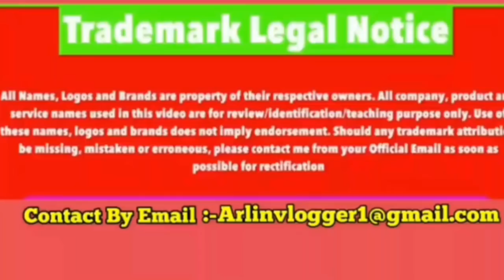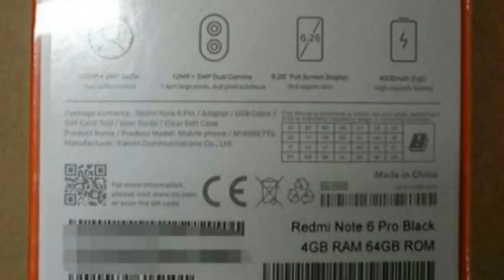Redmi note 6 pro l ഇത്തവണ അണ്ണന്റെ വരവ് 4 ക്യാമറയും ആയിട്ടു ആണ് l Note 5 pro ഒന്നും അല്ല ഇനി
Redmi note 6 pro l ഇത്തവണ അണ്ണന്റെ വരവ് 4 ക്യാമറയും ആയിട്ടു ആണ് l

Xiaomi Redmi Note 6 Pro is expected to be the Chinese phone maker's next offering in its affordable Redmi smartphone series. We have heard a lot of chatter around the smartphone in the rumour mill in the past, but now have a closer look at its details thanks to alleged live images of the smartphone and its retail box. The Redmi Note 6 Pro is expected to sport a 6.26-inch Full Screen display with a 19:9 aspect ratio and possible 1080x2280 pixels resolution, which could mean that the Redmi Note 5 Procould end up sporting a display notch.

Other specifications listed on the smartphone's protective film, as spotted on Reddit, reveal a dual selfie camera setup with a 20-megapixel primary and a 2-megapixel secondary sensor. At the back, the Redmi Note 6 Pro will allegedly sport a 12-megapixel primary camera sensor and a 5-megapixel secondary unit. The handset is expected to get a 4,000mAh battery under the hood, with support for some sort of fast charging - our bet would be on Quick Charge 4.0. Additionally, we could expect USB Type-C on the smartphone, but Xiaomi might just stick with Micro-USB as it has with all of its recent Redmi-branded handsets.
പുതിയ ചാനൽ ആണ് വീഡിയോ കണ്ടിട്ടു അഭിപ്രായം പറയുക മടിക്കാതെ ചാനൽ ഒന്ന് സബ്സ്ക്രൈബ് കൂടെ ചെയ്യുക 👇